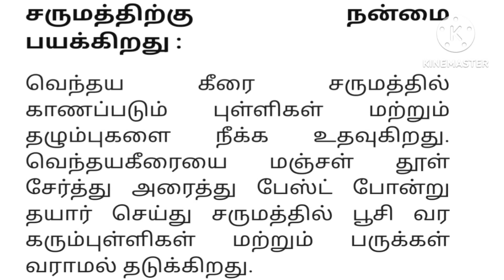வெந்தயக்கீரை பயன்கள்/Fenugreek benefits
health benefits of fenugreek in tamil